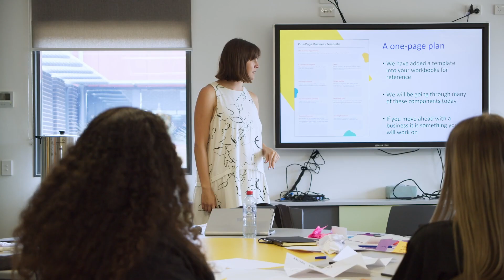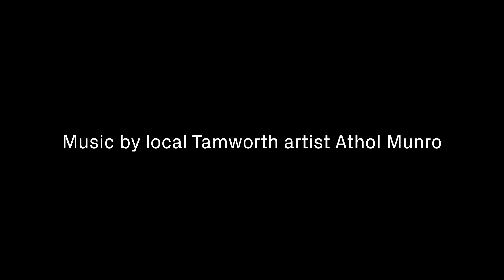Invest In Yourself - Gomeroi Culture Academy Tamworth